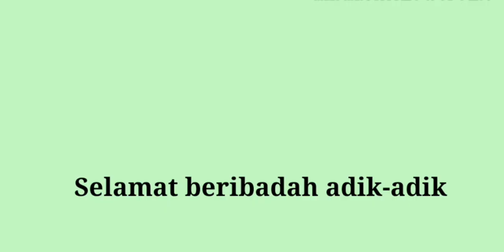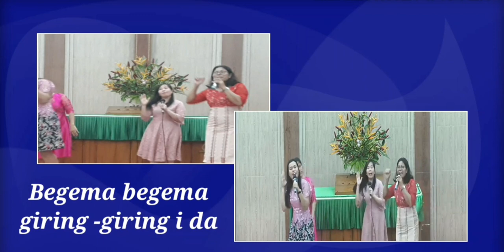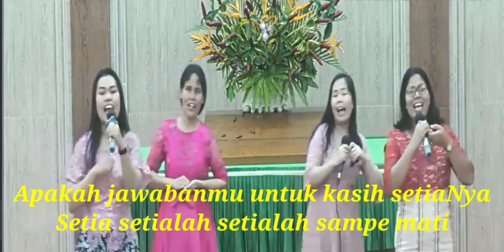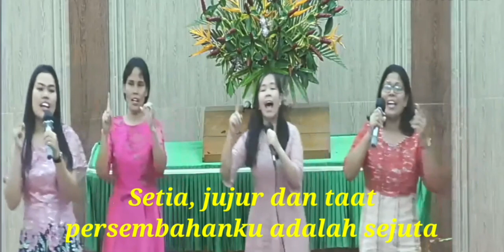Ibadah Online Sekolah Minggu 26 Juli 2020 "Setia dan Jangan Lupa Kepada Tuhan"